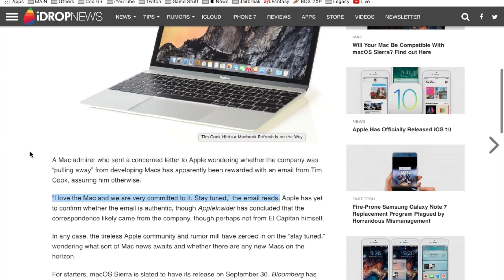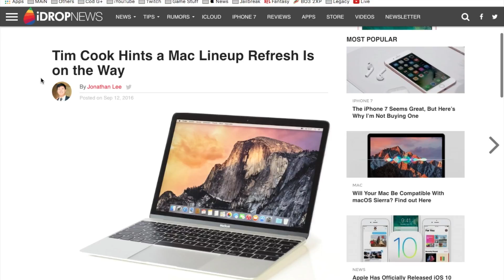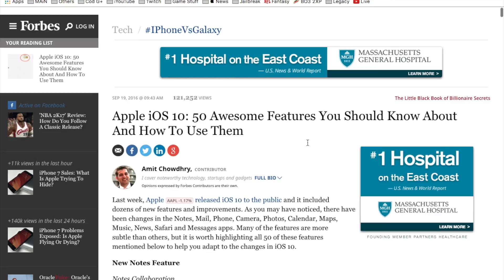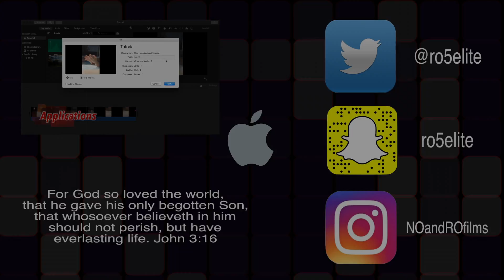Apple Watch Series 2, iOS 10 Features & Next MacBook | Weekly Apple Updates 64 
*shout out to spotlight search.

Roman